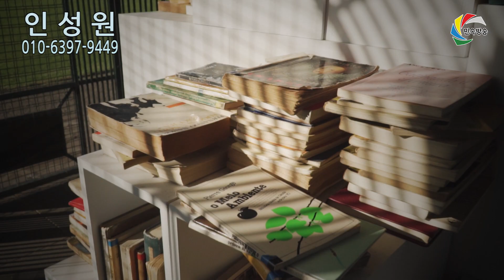왜 무속인이 되는가 인성원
강원 원주시 지정면 조엄로 94 인성원